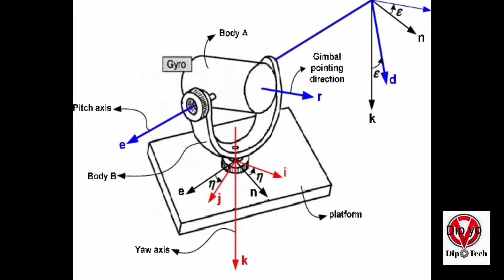Vivo X50 Pro Gimbal camera use kaise karen|Vivo Gimbal system kya hai|Vivo X50 Gimbal Video kesekare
HI GUYS DIP TECH WELCOME BACK
Support channel Dip Tech Guys Thanks dear friend 💙